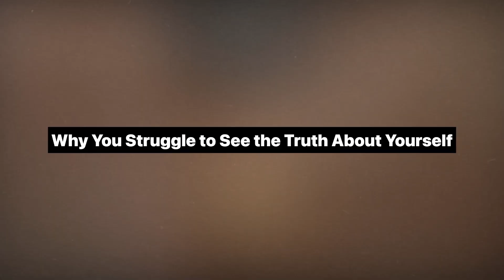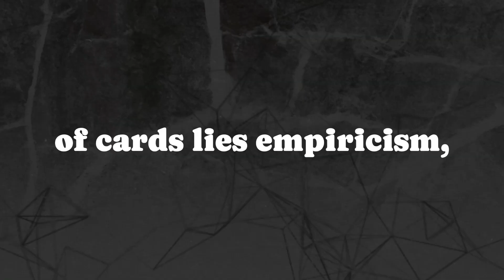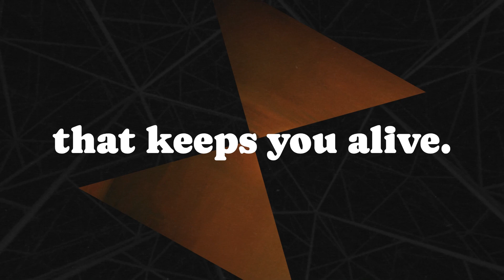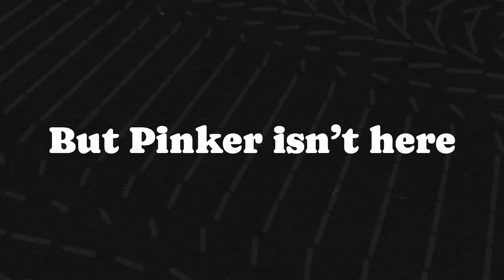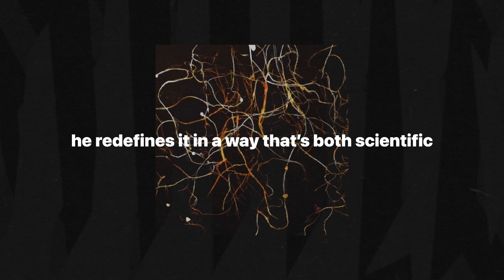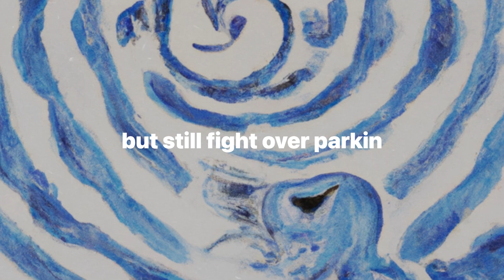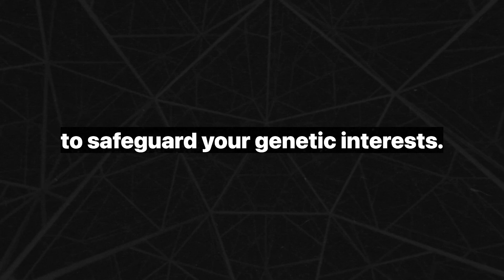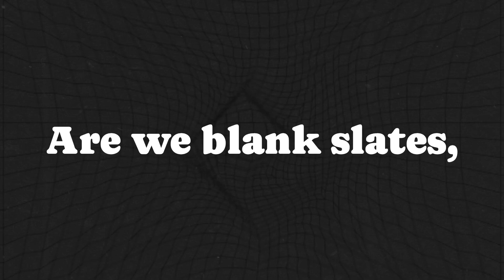Why You Struggle to See the Truth About Yourself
Steven Pinker’s *The Blank Slate* is a fearless deep dive into the core of human nature, demolishing the comforting myths that have shaped modern thought—like the belief that we’re born as blank slates or inherently good. In this video, I explore Pinker’s groundbreaking ideas through the lens of behavioral genetics, evolutionary psychology, and cognitive science. Together, we’ll uncover how your mind really works, why progress depends on understanding your innate traits, and what this means for gender, politics, and even parenting.

Brace yourself for a bold journey into the heart of what makes you human—and why it’s time to let go of the comforting lies we tell ourselves. Is Pinker too provocative, or is he the realist we all need?